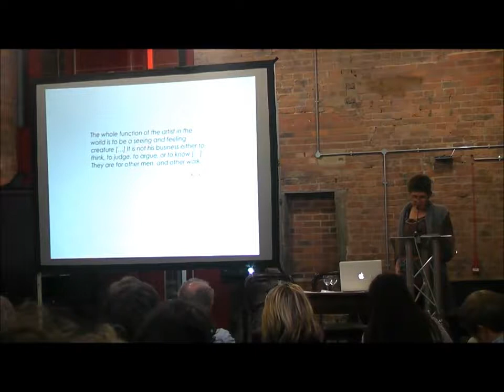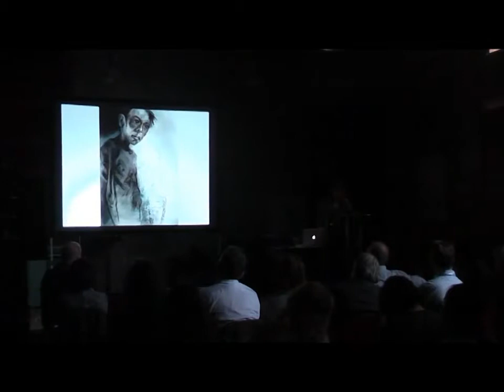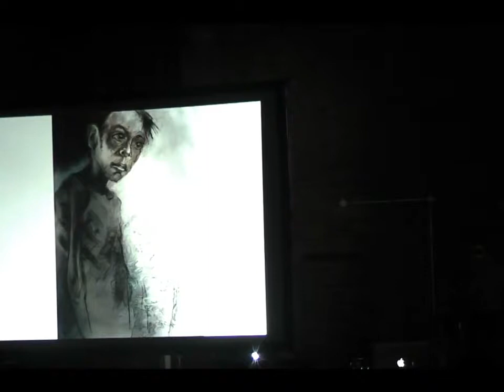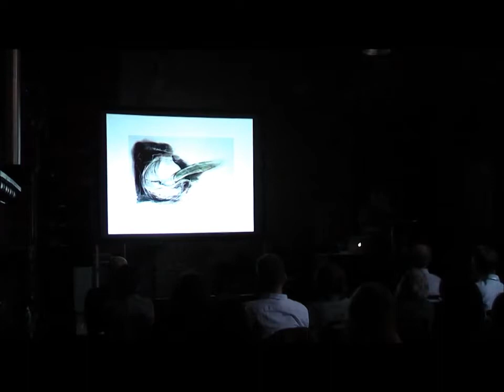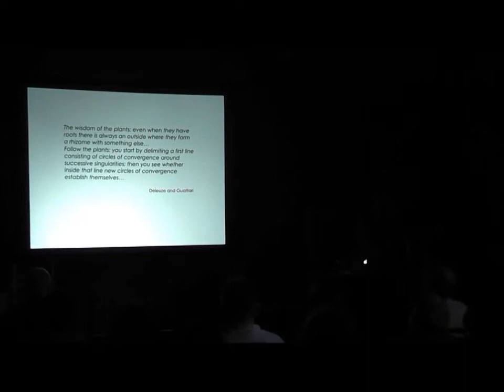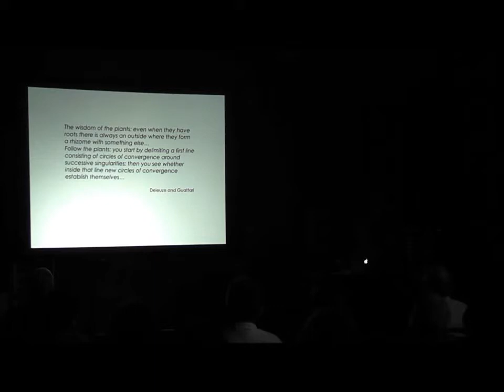Jac Saorsa Beyond Logic: Deleuze, the Artist and Creative Practice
A/V#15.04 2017 Autumn My relation with Deleuze is one of conceptual orienteering in that beyond discovery, familiarity and accord.

01 Five hundred years of cine-history: Deleuze and Quijano David tin-Jones 02 The Image of Thought: Affective Politics Felicity Colman 03 The Ethics of Inhuman Art Patricia MacCormack.

A/V#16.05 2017 Spring Dr Jac Saorsa is a visual artist, writer and researcher in creative art practice. She holds a PhD in philosophy.